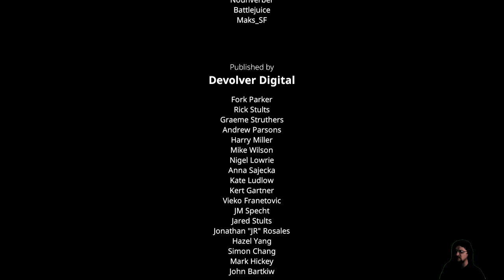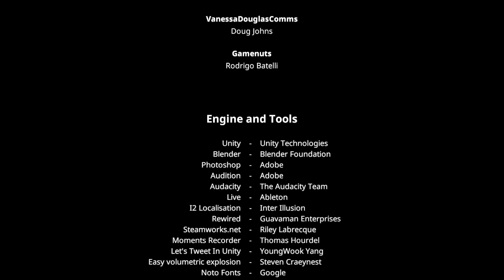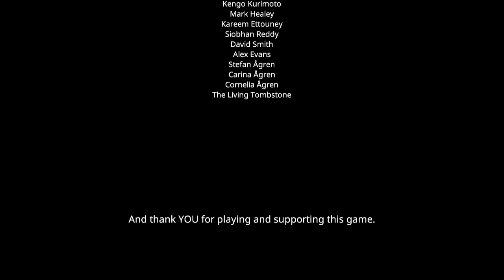My friend Pedro part 3 THE END